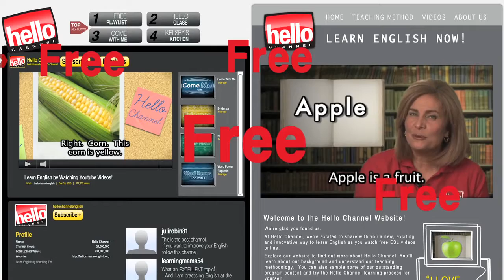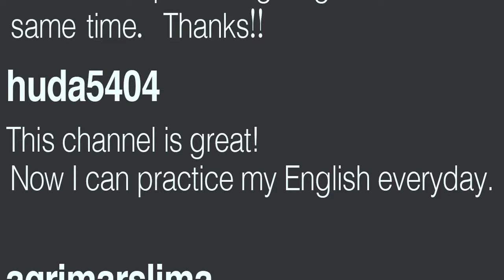Intro Learn English by Watching YouTube Videos